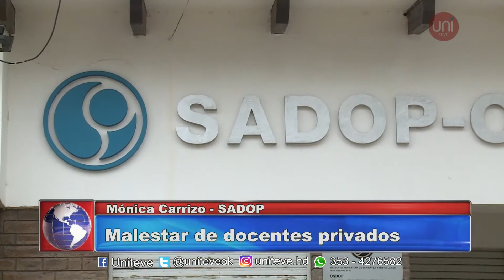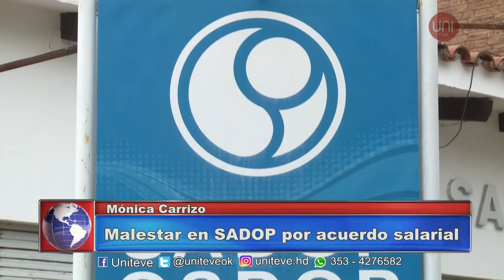Malestar en Sadop tras las paritarias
Los docentes de escuelas privadas hicieron saber  el malestar tras las paritarias, ya que muchos cobran por debajo de la línea de pobreza. Así lo dijeron Mónica Carrizo y Edgardo Blangetti, de Sadop.